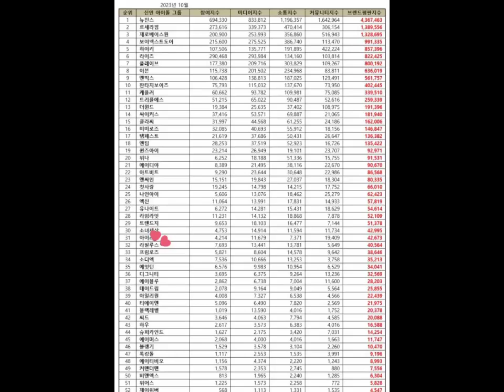October 2023 Rookie Idol Group Brand Reputation Rankings : #32 Lapillus ctto Lapillusgallery 💕💕💕